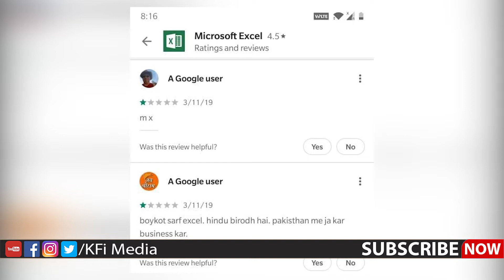ಫೇಮಸ್ ಕಂಪನಿ ಮೈಕ್ರೋಸಾಫ್ಟ್ ಎಕ್ಸೆಲ್ ನ ರೇಟಿಂಗ್ ಕಮ್ಮಿಆಗಲು ಕಾರಣ ಗೋತ್ತಾ ? ಈ ವಿಡಿಯೋ ನೋಡಿ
ಫೇಮಸ್ ಕಂಪನಿ ಮೈಕ್ರೋಸಾಫ್ಟ್ ಎಕ್ಸೆಲ್ ನ ರೇಟಿಂಗ್ ಕಮ್ಮಿಆಗಲು ಕಾರಣ ಗೋತ್ತಾ ?